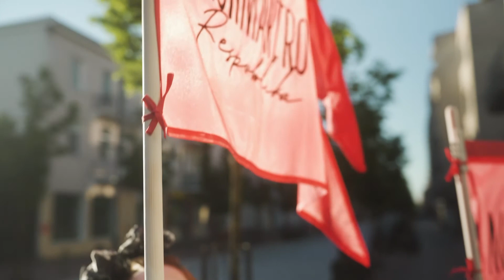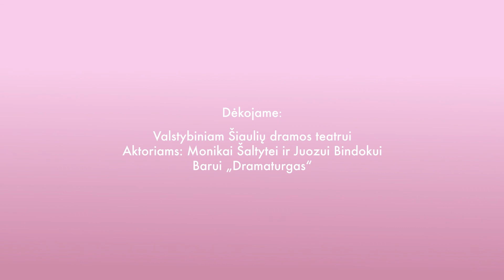Specialusis reportažas 2021-07-23